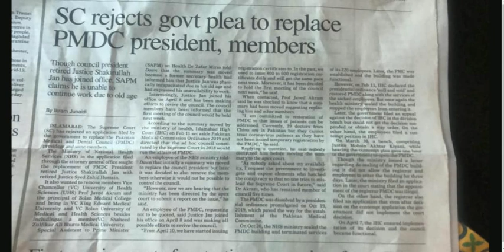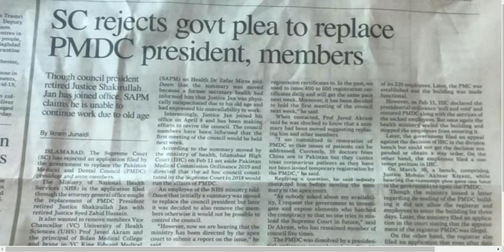UHS MBBS Admissions Good News / PMDC Won Again !! Breaking News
In this video i will tell you about UHS Mertit Lists Good News and also i will tell you about PMDC New Case Won regarding the President of PMDC